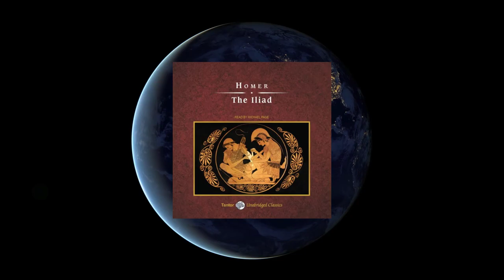Timur the Conqueror